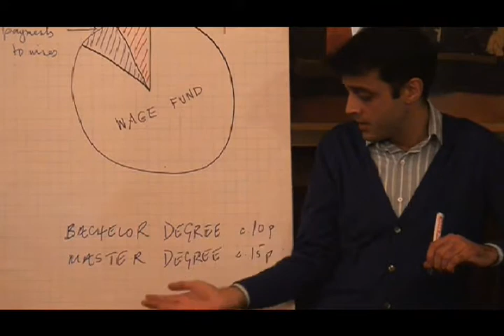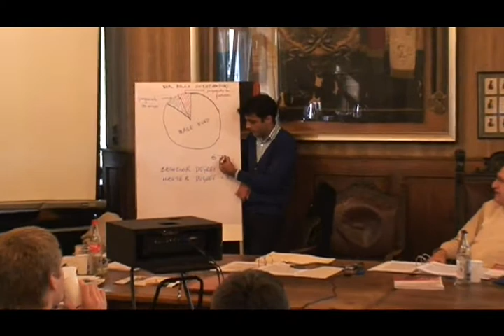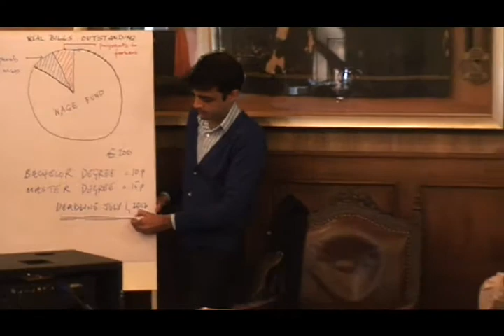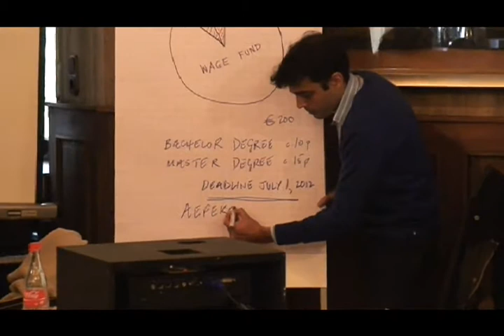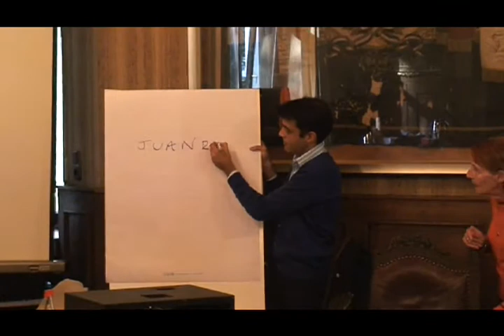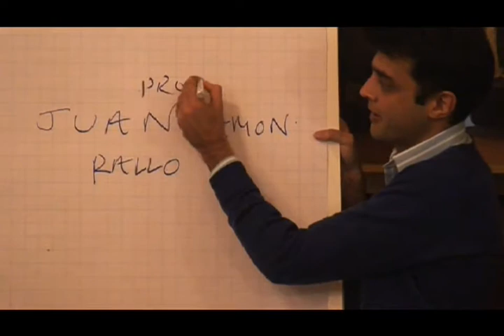Part 22 - Antal Fekete -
The Austrian Theory of Money, Credit and Banking
Professor Antal Fekete Antal E. Fekete, Professor, Memorial University of Newfoundland, was born in Budapest, Hungary, in 1932. He graduated from the Loránt Eötvös University of Budapest in mathematics in 1955. He left Hungary in the wake of the 1956 anti-Communist uprising that was brutally put down by the occupying Soviet troops. He immigrated to Canada in the following year and was appointed Assistant Professor at the Memorial University of Newfoundland in 1958. In 1993, after 35 years’ of service he retired with the rank of Full Professor. During this period he also had tours of duty as visiting professor at Columbia University in the City of New York (1961), Trinity College, Dublin, Ireland (1964), Acadia University, Wolfville, Nova Scotia (1970), Princeton University, Princeton, New Jersey (1974). Since 2005 he has been Professor at Large of Intermountain Institute for Science and Applied Mathematics (IISAM), Missoula, Montana.

Additional Documents: Antal Fekete: Supporting Seminar Material